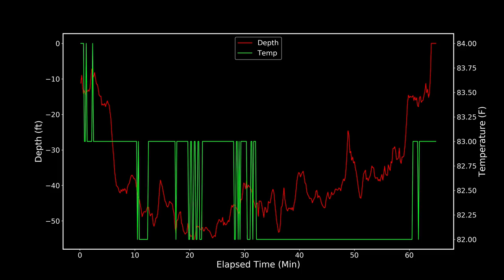Roatan Day 4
Dives with Deep Blue Scuba on their Visit to Roatan. Stayed at the Turquoise Bay.

November 2016

Aguilla Wreck, Oven Mitt, Turquoise Wall